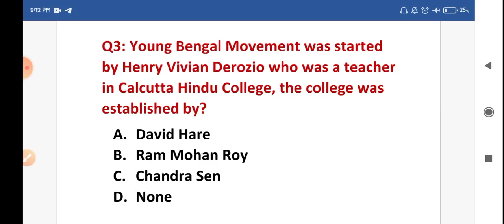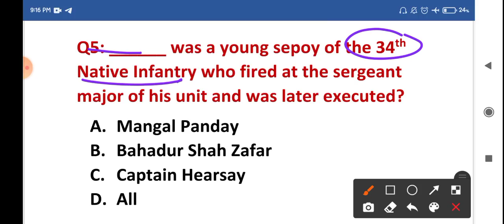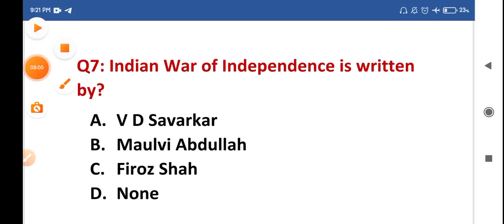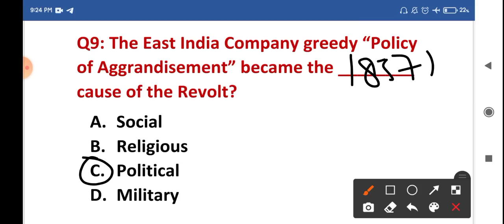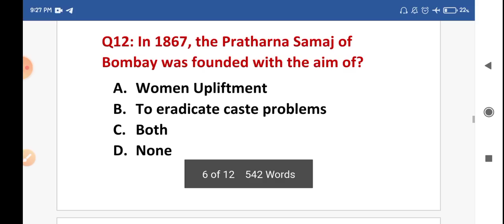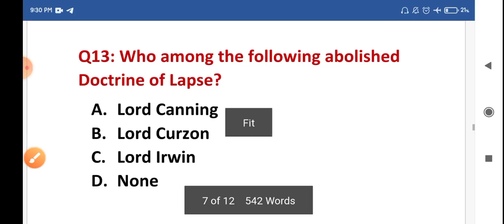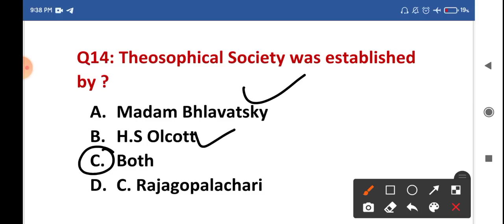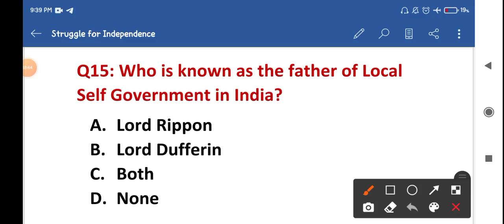Lec-58 Struggle for Independence (Part-A) II JKSSB FAA & other exams